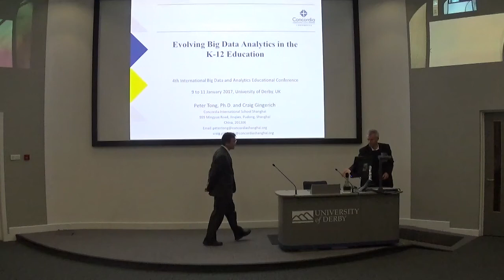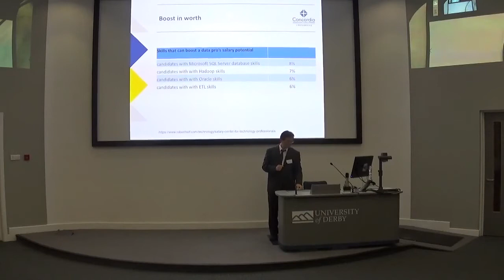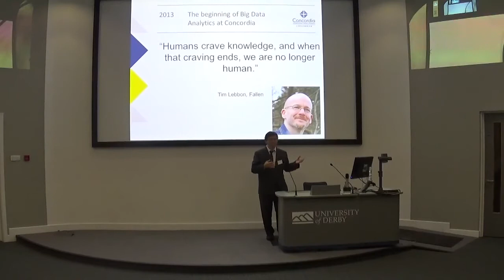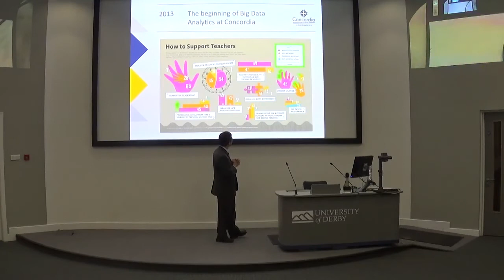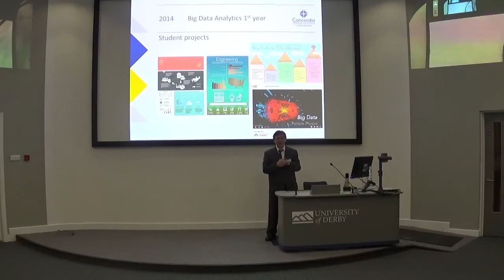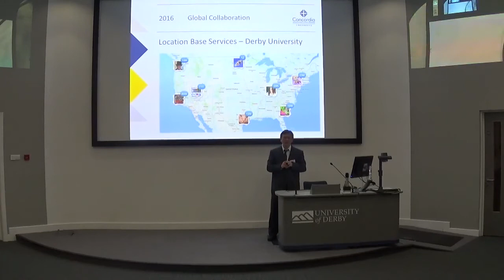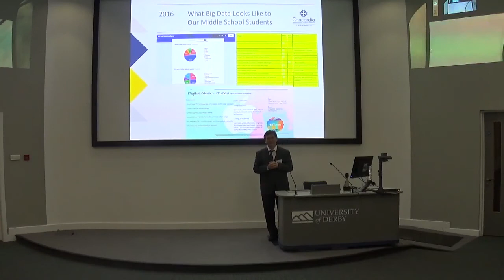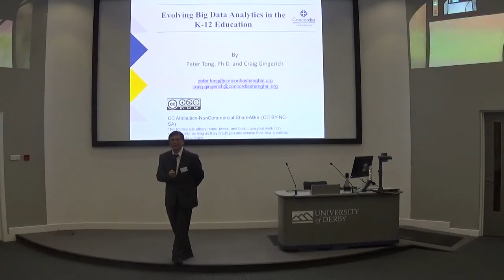Evolving Big Data Analytics in the K 12 Education by Peter T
This paper is by Peter Tong and Craig Gingerich, Concordia International School, Shanghai. Concordia International School Shanghai is the first international school in Asia to offer Big Data Analytics and is currently in its third year of offering such a course in its K-12 program. This presentation will describe how the pilot course was first offered to the high school division in spring of 2014. With its success and the need to expand, it is now also offered to the middle school division, and as an online-distance-program and blended course to Concordia Hanoi, Vietnam. The course adopts Alison King’s teaching method of guide-on-the-side. The present high school Big Data course includes more Project Base Learning (PBL) exercises and Big Data University online shorts courses. The middle school big data program entails the students appreciating the value of data by having them collecting their own data and harvesting the information using cloudbase software such as Tableau and Watson Analytics. Plan is on the way to developing a big data program to the elementary school division. Industries and universities partnerships are important components to delivering Big Data Analytics to the K-12 program.